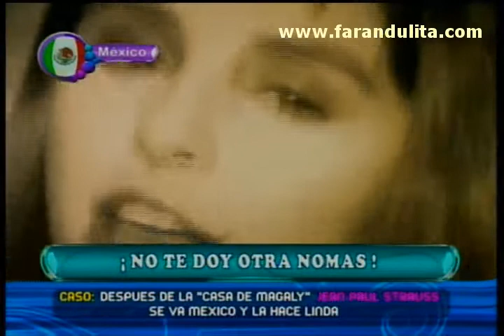Magaly Teve 05-10-2011 Despues de la "Casa de Magaly" Jean Paul Strauss se va a Mexico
Despues de la "Casa de Magaly" Jean Paul Strauss se va a Mexico y la hace linda